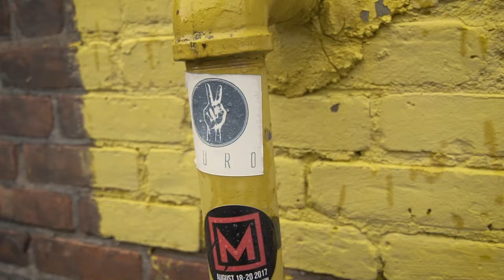Under the Rain | 120FPS | SONY A7SII | DJI RONINS | Director Arismendi Merejo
Director: Aresmendi Merejo

SONY A7S

ROKINON LENS

RONIN MX

TOKINA LENS

DJI INSPIRE